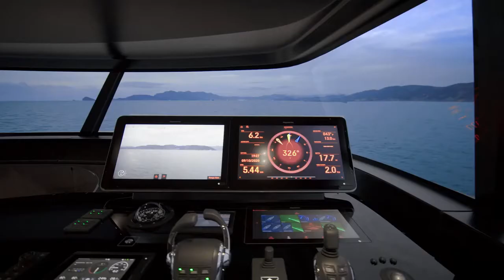Луксозна яхта SANLORENZO SX112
Стил, дизайн, функционалност - веичко това с една дума: SX112